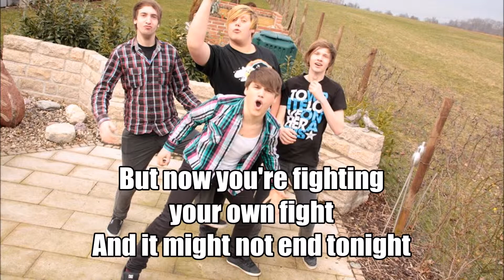My Little Rockstar Dream - When I Was Thirteen (Lyrics)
Lyrics von When I Was Thirteen von MLRD (My Little Rockstar Dream). Unterstützt die Jungs und kauft ihre EP auf iTunes (Link unten).

Members:
Kilian Mohns - Vocals / Guitar
Frieder Rexer - Drums
Daniel Neugebauer - Vocals / Leadguitar
Tøby Häberle - Bass